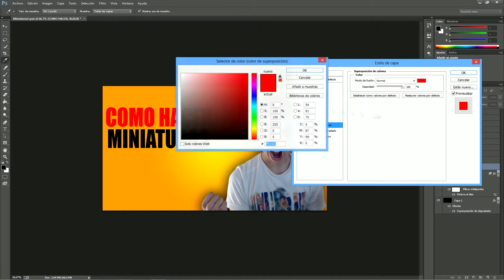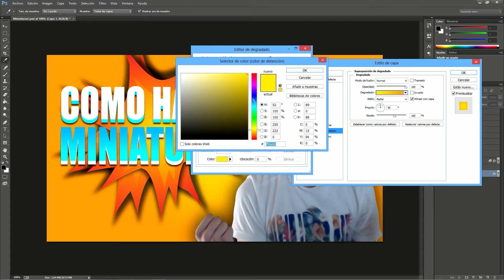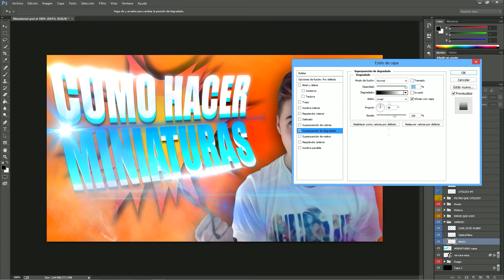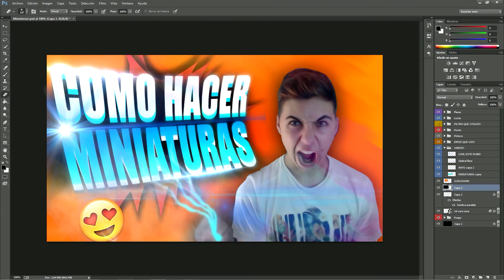COMO HACER UNA MINIATURA CON LUCES DE LAS MÍAS!!!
SUSCRIPTORES ACTUALES (LO HAGO PARA VER DENTRO DE UNOS AÑOS LOS QUE TENÍA): 666

MI EQUIPO:

CAPTURADORA: Avermedia live gamer portable

CASCOS: Astros A50

JUEGO EN PS3, PS4 Y PC

ID DE PS3 Y PS4: peolobo

ID DE STEAM Y ORIGIN: peolobo